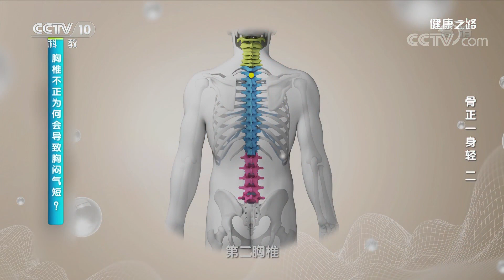[健康之路]骨正一身轻（二） 胸椎不正会引发胸闷胸痛和胸闷气短| CCTV科教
心肺功能与胸椎关系密切，如果胸椎发生歪斜，会引起心肺功能的不适，出现胸闷气短的症状。